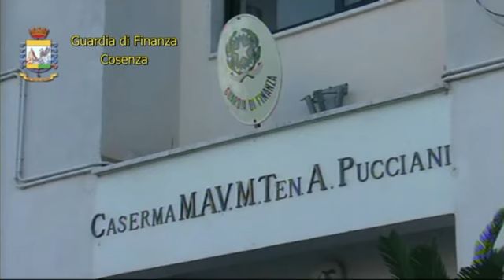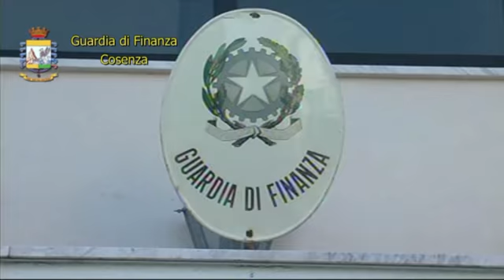Lotta al caporalato: denunciate 16 persone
La Guardia di Finanza di Cosenza, a seguito dei controlli eseguiti nell’ambito del “Piano Focus ‘ndrangheta” disposto dalla Prefettura di Cosenza, ha denunciato all’Autorità Giudiziaria di Castrovillari, nr. 8 soggetti per il reato di intermediazione illecita di manodopera (caporalato) e nr. 12 soggetti di diverse nazionalità per violazione alle norme del Testo Unico Immigrazione.